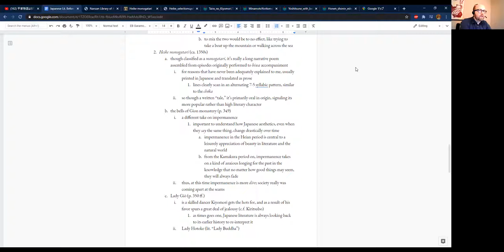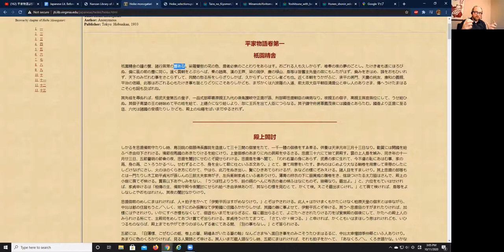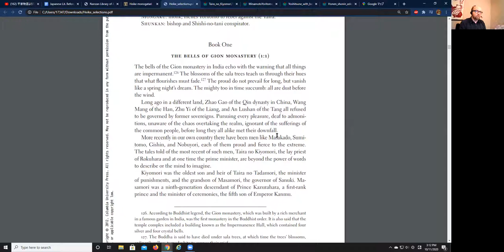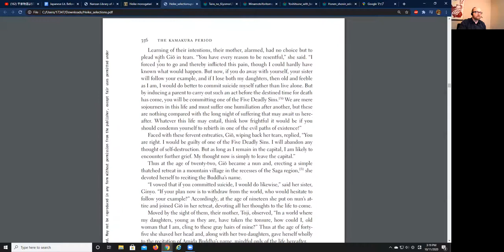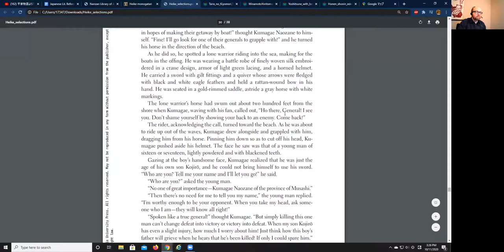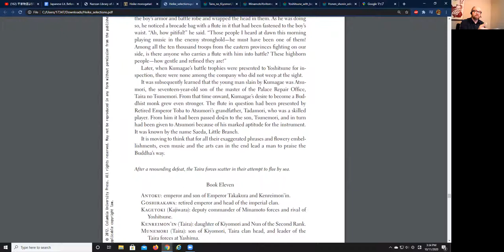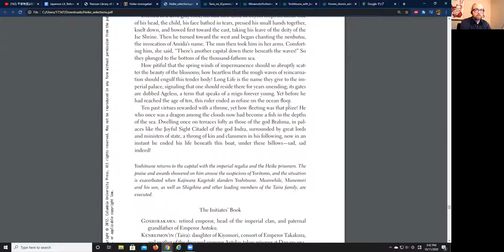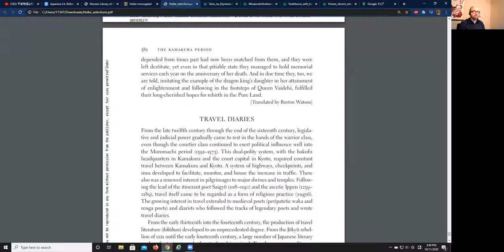Heike monogatari | Japanese Lit & Culture Before 1600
A literary take on the Genpei War from the perspective of the end of the Kamakura period.